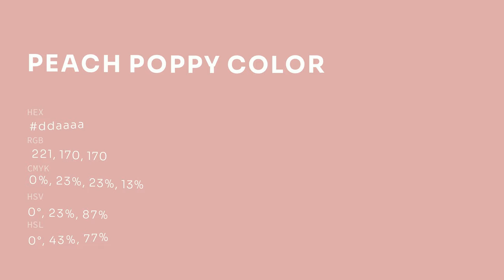Peach Poppy color ddaaaa hex color - Red color - Cool color ddaaaa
What color is Peach Poppy ? ddaaaa hex color - Red color - Cool color ddaaaa

Hex ddaaaa Color Code is also known as Peach Poppy color.

Hex ddaaaa Color code in RGB color code model is created after adding 86.67% red color, 66.67% green color and 66.67% blue color.
Hex ddaaaa Color code in CMYK color (process color) code model is generated after subtraction of 0% cyan, 23% magenta, 23% yellow and 13% black.